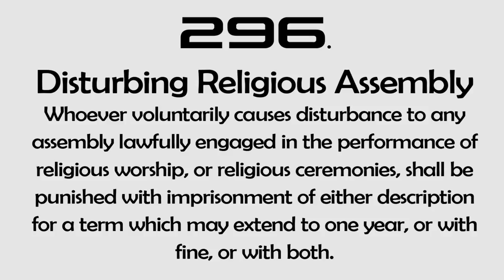Riaz Ahmed Gohar Shahi Fitna kya hai? | Khatme Nabuwat Zindabad | Raah TV | Qadiani Ki Haqiqat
Riaz Ahmed Gohar Shahi Fitna kya hai? | Khatme Nabuwat Zindabad | Raah TV | Qadiani Ki Haqiqat | Advocate Manzoor Ahmad Mayo

کیا پاکستانی عدالتوں میں ختمِ نبوتﷺ اور توہینِ رسالت کے قانون پر عملدرآمد ہوتا ہے؟
گوہر شاہی فتنہ کیا تھا؟
کیا ریاض احمد گوہر شاہی کی موت ہو چکی ہے؟
قادیانی اسلام و علیکم کیوں نہیں کہ سکتے؟